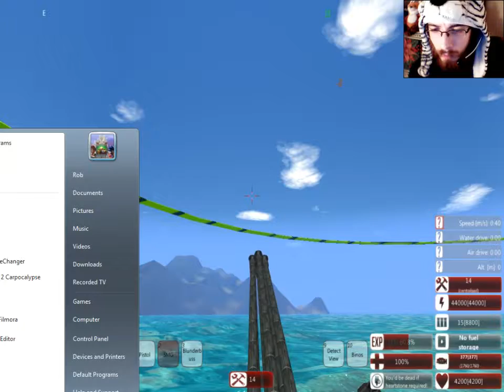From The Depths Part 8: Backed Into A Corner?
Can we get out of this bad situation?